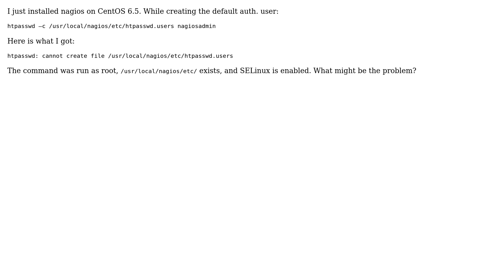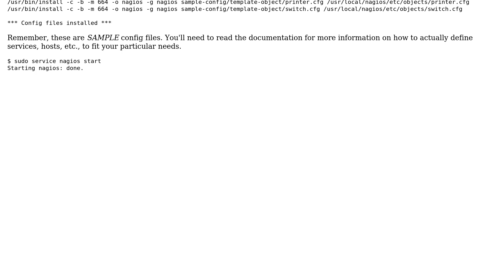Unix & Linux: htpasswd: cannot create file /etc/nagios/htpasswd.users (3 Solutions!!)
Unix & Linux: htpasswd: cannot create file /etc/nagios/htpasswd.users

With thanks & praise to God, and with thanks to the many people who have made this project possible! | Content (except music & images) licensed under cc by-sa 3.0 | Music | Images & others | With thanks to user user383626 user Scott user Michael Mrozek user Mercy Flicker user Jeanette Daher user Deckard and the Stack Exchange Network Trademarks are property of their respective owners. You are responsible for your own actions.